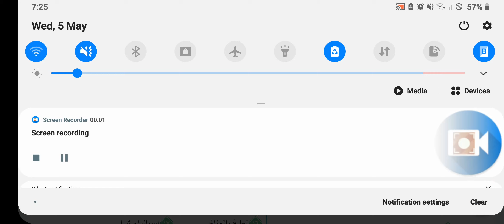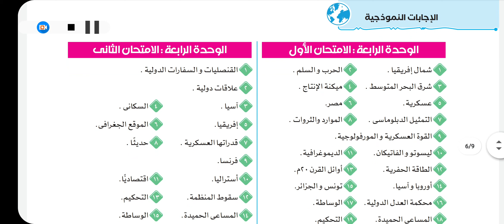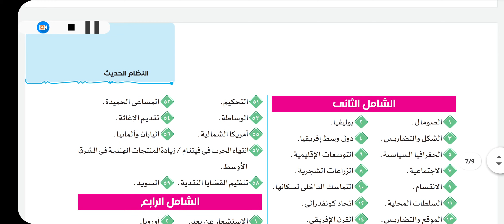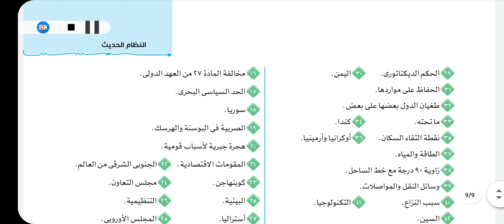اجابات كتاب الأستاذ | elostaz جغرافيا مراجعة نهائية ثالثة ثانوي 2021 pdf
اجابات كتاب الأستاذ | elostaz جغرافيا مراجعة نهائية
اجابات كتاب الأستاذ | Elostaz جغرافيا مراجعة فيزياء ثالثة ثانوي
اجابات كتاب الأستاذ | Elostaz جغرافيا
اجابات كتاب الأستاذ | Elostaz جغرافيا مراجعة نهائية ثالثة ثانوي pdf
اجابات كتاب الأستاذ | Elostaz جغرافيا مراجعة نهائية ثالثة ثانوي 2021
اجابات كتاب الأستاذ | Elostaz جغرافيا للصف الثالث الثانوي مراجعة نهائية
حل كتاب الأستاذ | Elostaz جغرافيا للصف الثالث الثانوي مراجعة نهائية
كتاب الأستاذ | Elostaz جغرافيا pdf
الأستاذ | Elostaz جغرافيا
شير
كومنت
اشتراك

جغرافيا